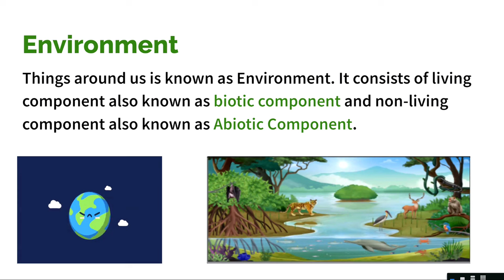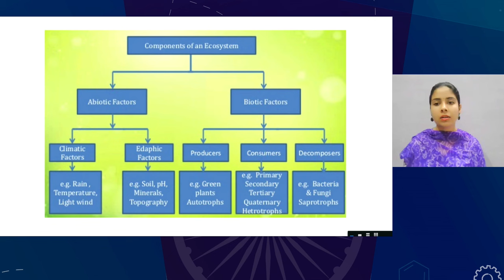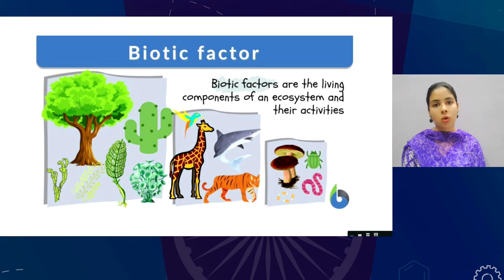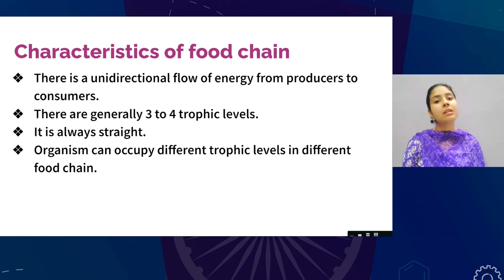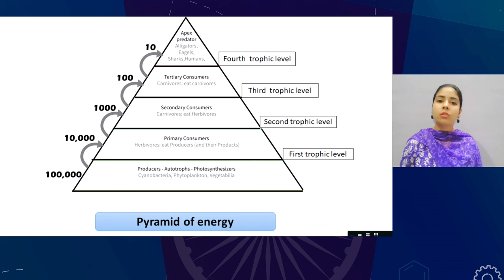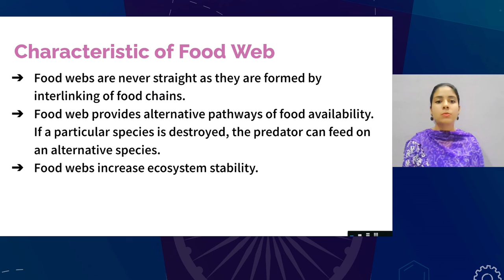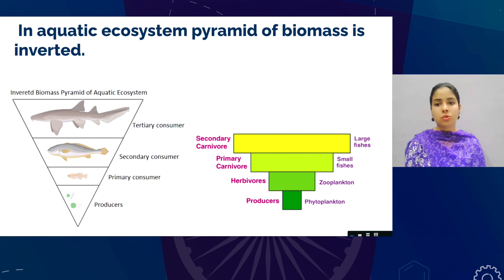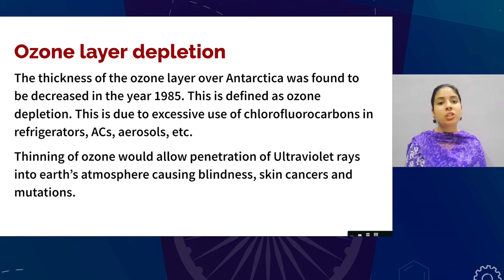Live Interaction on PMeVIDYA : Our Environment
Our Environment
Subject: Science   Class: X

Sahyog Session
Mon-Fri                                             5-5.30pm

The programs can be viewed on:
1. DD Free dish channel #2022 to 2033 ( PM eVidya  Class 1 to  PM eVidya Class 12)
2. Zee Dish TV Channel #950
3. Jio TV App
4. ‘NCERT OFFICIAL’ YouTube Channel